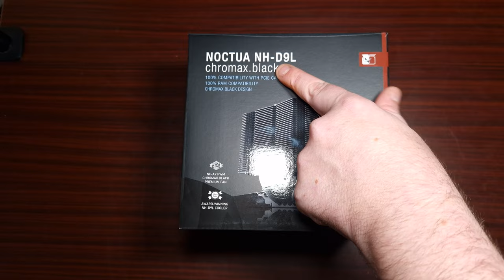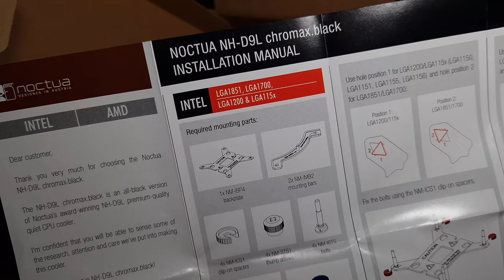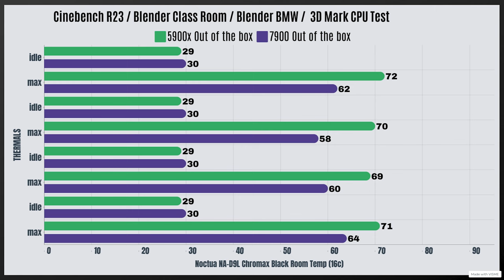Tiny CPU Cooler that packs a punch Noctua NH-D9L Chromax Black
Today's video is the review of the Noctua NH-D9L Chromax Black CPU Cooler. I have done thermal testing noise testing and a full unboxing of this CPU Cooler.
Lets find out if this Tiny CPU Cooler can handle a Ryzen 9 5900x CPU & Ryzen 9 7900 CPU

00:00 Introduction
00:12 Unboxing
02:47 Fan Noise Test 50%
03:13 Fan Noise Test 100%
03:31 Thermals First 5900x
04:31 Thermals Second 7900
05:27 My thoughts
06:12 Do you know who Noctua are ?
06:44 I really like this
08:01 I hate Fan clips
08:50 If you don't like fan clips comment below
09:12 Build quality & Price
10:30 Don't forget to Subscribe